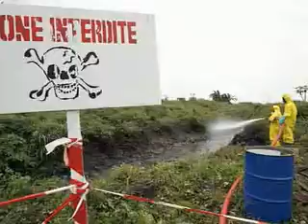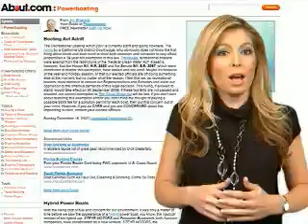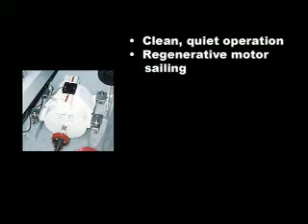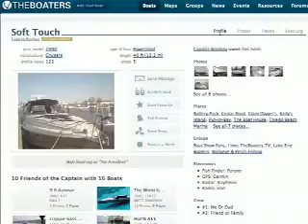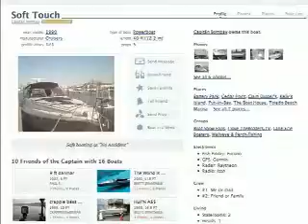79: South Korea Tanker Spill, Hybrid Boats, Solomon Tech.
In Nautical News:  A catastrophe at sea leaves a tanker ship bleeding sixty-six thousand barrels of oil into South Korea's coastal waters.  Officials say this is likely the largest- ever such spill in the Asian nation.

Next Up:  Gas prices are on the rise and so is a concern for our environment. It seems as if it was only a matter of time before we saw hybrid power boats on the rise.  Jim Shepard from PowerBoat.About.com, tells us STEYR MOTORS and Frauscher Bootswerk, both Austrian companies, have collaborated on a new venture.

Next up: Solomon technologies has some innovative ideas for the boating industry.  NASA approached Solomon Technologies after learning about the electric wheel and adapted the technology for the Sojourner Mars rover.

SEALEBRITY Profile Pick: Captain Bombay and his 40-foot Express Cruiser from Cruisers Yachts, "Soft Touch"